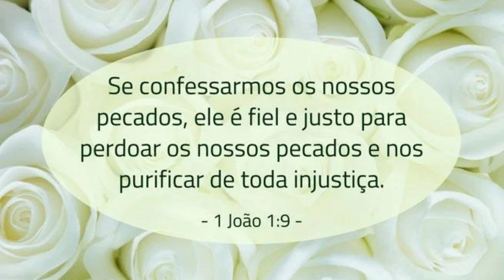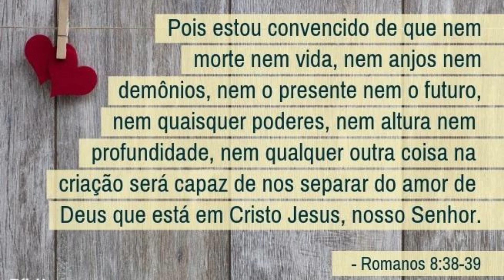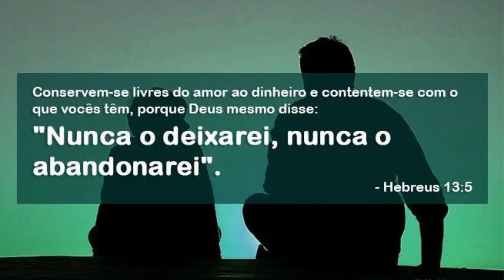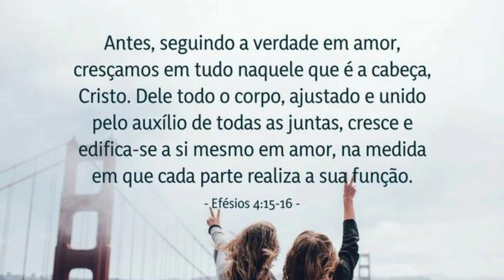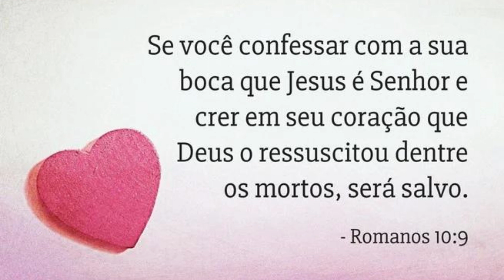'Para sua Alma' - Uma compilação cristã de versículos bíblicos para sua alma,canal fe e louvor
**Descrição:**
Bem-vindo ao nosso canal "Fé e Louvor"!
🌟 Em "Para Sua Alma", apresentamos uma compilação única de versículos bíblicos cuidadosamente escolhidos para alimentar a sua alma e aprofundar o seu relacionamento com Deus.

📖 **Propósito:**
"Para Sua Alma" é mais do que uma simples coleção de versículos; é uma ferramenta dedicada a ajudar você a crescer na fé.
Cada palavra escolhida visa trazer a verdade de Deus de forma acessível, permitindo uma conexão pessoal e um relacionamento mais profundo com Sua Palavra.

**Benefícios:**
- 🌿 **Alimentação Espiritual:** Versículos de oração, meditação e reflexão para trazer paz à sua alma.
- 🙌 **Edificação:** Mensagens bíblicas que edificarão seu espírito e realinharão seu foco para Deus.
- 🌈 **Inspiração:** Palavras de amor, conforto, força e esperança para iluminar seu dia.
- 📜 **Crescimento Espiritual:** Ferramenta ideal para oração, reflexão e aprofundamento espiritual.

**Por quê "Para Sua Alma"?**
Acreditamos que as mensagens bíblicas não apenas enriquecem nossa fé, mas também impactam positivamente todas as áreas de nossas vidas.
Nossa esperança é oferecer algumas das nossas mensagens favoritas para que você possa relacioná-las com sua jornada espiritual.

Meu nome é Antonio, o criador deste canal.
Aqui, compartilho conteúdo cristão sem afiliação a nenhuma denominação específica.
Você encontrará vídeos sobre fé, estudos bíblicos, testemunhos e muito mais.

Espero que você aprecie o conteúdo do meu canal.
Obrigado por fazer parte da nossa comunidade!

Que esta compilação seja uma fonte constante de inspiração e fortalecimento espiritual para sua jornada. Que Deus abençoe ricamente sua vida. 🙏💖

🙏🎶 Seja muito bem-vindo(a) ao CANAL FÉ E LOUVOR! !!!
Aqui, você encontrará uma fonte de inspiração e fortalecimento da sua fé, onde mergulharemos juntos nas maravilhas da Palavra de Deus. 📖✨

🔍 Procurando por estudos bíblicos profundos?
Está no lugar certo! Meus vídeos trazem um resumo impactante dos livros da Bíblia, destacando a mensagem central e revelando percepções preciosos para a sua vida cotidiana.
Aprofunde-se no conhecimento e compreensão da Palavra sagrada e aplique-a em sua jornada cristã.

🎵 O Canal tem uma seleção de hinos de louvor é uma verdadeira adoração em forma de música.
Deixe-se envolver por melodias que exaltam o nome de Deus e letras que tocam a sua alma.
Através desses hinos inspiradores, você poderá expressar sua gratidão e adoração ao nosso Pai celestial.

🌟📖 Além disso, o CANAL FÉ E LOUVOR oferece uma playlist especial de Testemunhos de Fé! Emocionantes relatos de experiências pessoais com a graça e o poder de Deus que certamente fortalecerão ainda mais a sua fé.
Ouça e compartilhe essas histórias inspiradoras, testemunhos edificantes que iluminarão seu caminho e renovarão sua confiança na obra divina.

🙌 Junte-se a nós nessa jornada de fé e louvor, onde a Palavra de Deus, os hinos de adoração e os testemunhos transformadores se unem para enriquecer a sua vida espiritual.
 Não deixe de conferir essa emocionante playlist e compartilhar essas experiências de fé com aqueles que você ama.

🌈 Agradeço novamente por fazer parte do meu Canal.
Que a presença do Senhor seja constante em sua vida, e que você continue a trilhar um caminho de luz e bênçãos. Que a paz de Deus permeie cada momento do seu dia. 🙏🌟

✨ Meu objetivo é e ajudá-lo(a) a crescer em sua fé.
Cada vídeo é cuidadosamente preparado para transmitir uma mensagem clara, edificante e transformadora.
 Aproveite essa oportunidade de se conectar com Deus de forma mais profunda e significativa.

Compartilhe também com amigos e familiares que desejam se fortalecer espiritualmente.

✨ "Que a graça do Senhor Jesus Cristo, o amor de Deus e a comunhão do Espírito Santo estejam com todos vocês." - 2 aos Coríntios capítulo 13,versículo 13.

Agradeço imensamente pela sua presença e desejo que você seja ricamente abençoado(a) em sua jornada cristã.
Que a Paz de Deus esteja sempre com você! 🙏🌟

canal fe e louvor

para sua alma mensagens biblica
MENSAGENS BIBLICAS PARA SUA ALMA
Mensagens biblicas paea sua alma